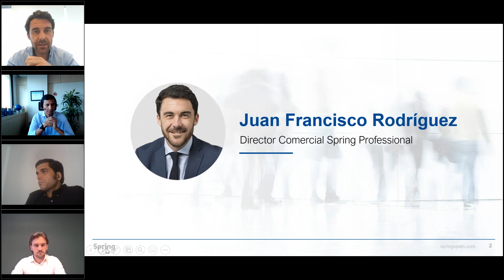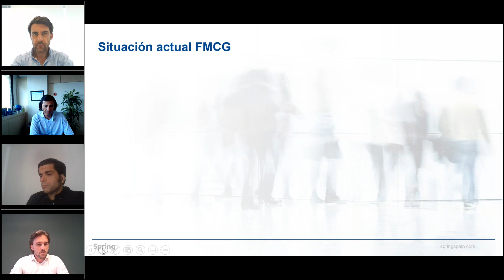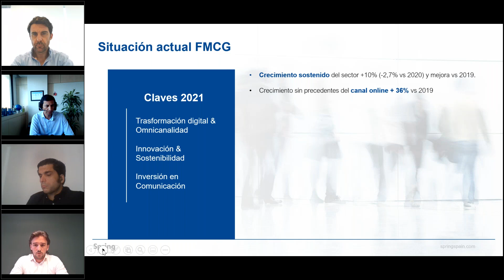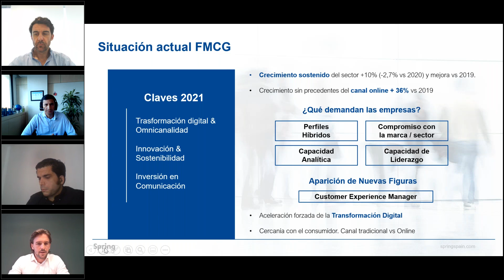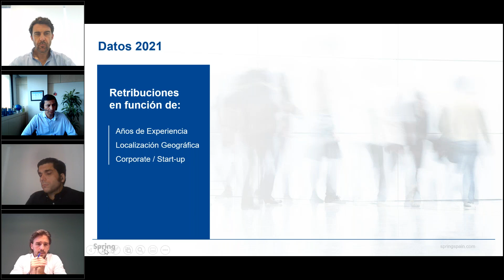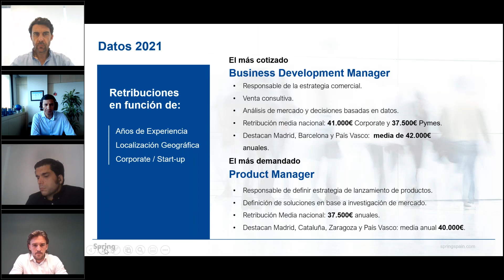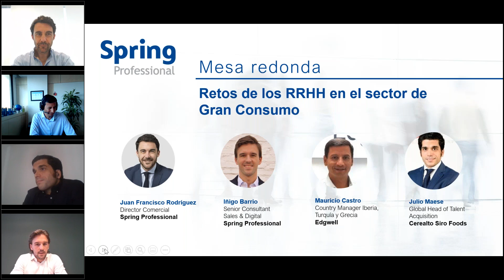Webinar Guía Salarial Gran Consumo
Te orientamos hacia

¿Buscas soluciones en RRHH?

¿Buscas empleo?